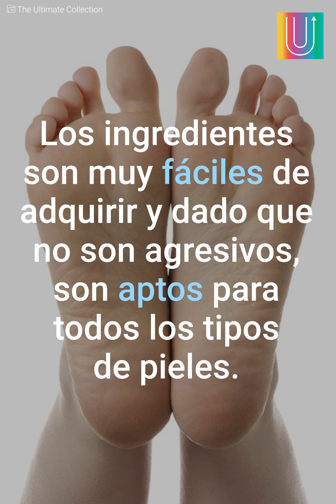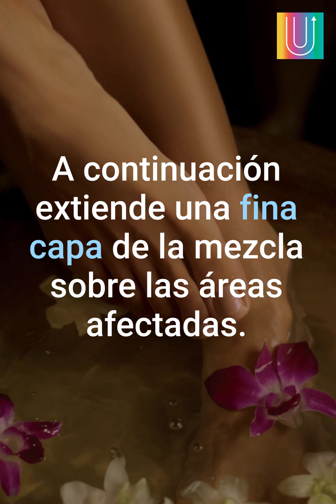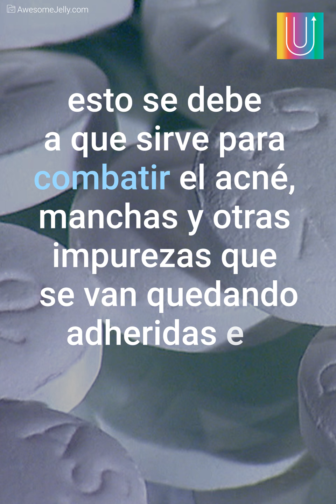Usa este simple remedio casero y elimina los hongos y callos en tiempo record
¡Ningún hongo sobrevive a este potente germicida!